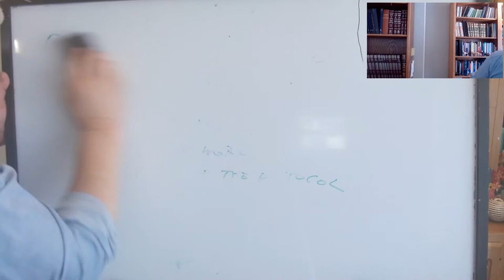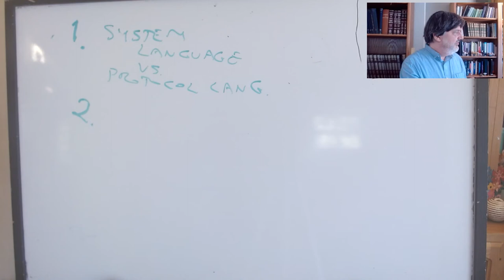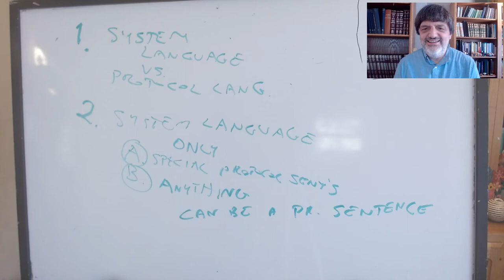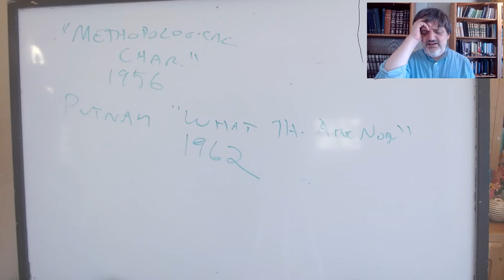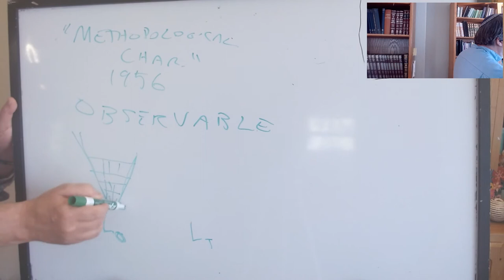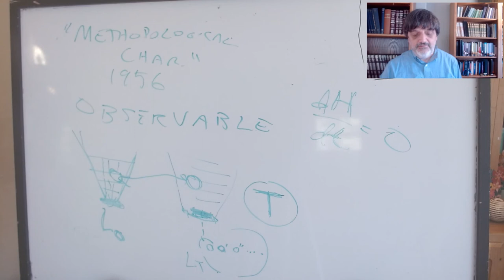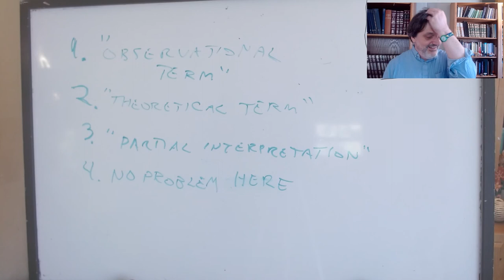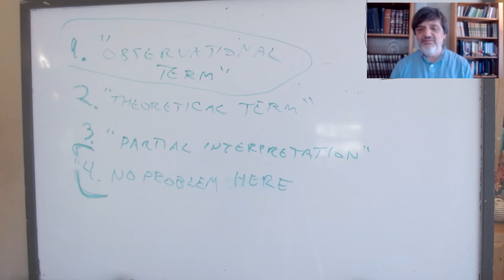Philosophy of Science: Putnam vs. Carnap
PHIL 125, UC Santa Cruz, Fall 2020, lecture of 10/22: Carnap, "The Methodological Character of Theoretical Concepts"; Putnam, "What Theories Are Not."